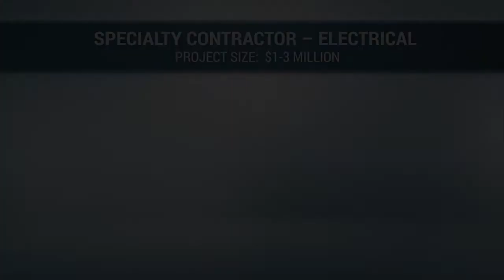The Guild Apartments - NEI Electric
2021 BUILD Wisconsin Awards
The Guild Apartments
 ~ NEI Electric